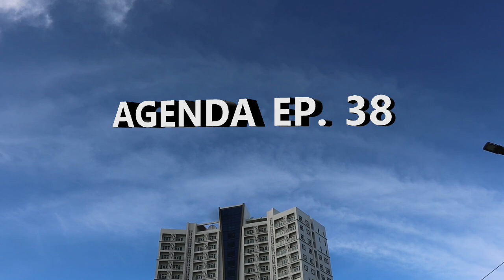AGENDA EP 38